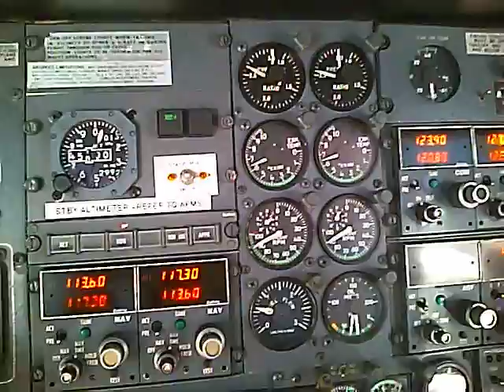VUELO DE PRUEBA LEAR JET 25D XA-TYW 16-AGO-2011.AVI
Guadalajara Jalisco, México, 16 de Agosto de 2011.
Vuelo de prueba del Lear Jet 25D XA-TYW Por instalación de motores nuevos.
Ruta: Guadalajara-Zacatecas-Aguascalientes-Guadalajara, Round Robin.
Se hiceron chequeos de potencia en tierra, despegando, a 18 mil pies, a 29 mil pies, a 35 mil pies, a 41 mil pies y por ultimo a 45 mil pies (Nivel 450)
Este video es solo la toma a 450 nivel.    Excelentes parametros y potencia.
Motores excelentes.
Saludos!
CapiRoger.